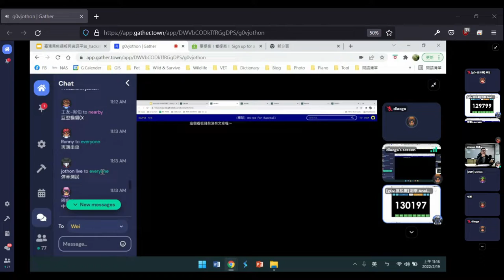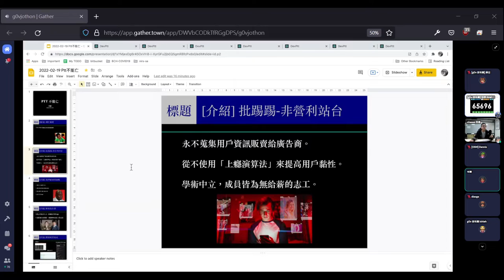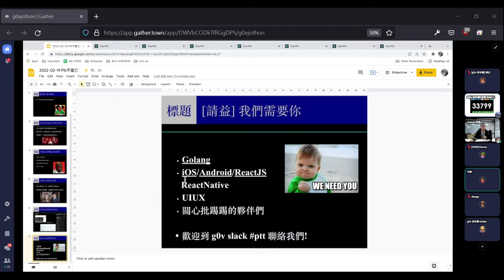g0v tw hackath48n — 提案 — PTT 不能亡 ／ 老蕭 — 虎來俱進黑客松